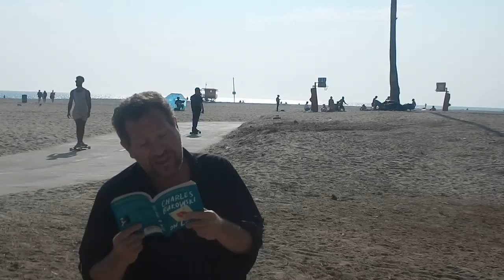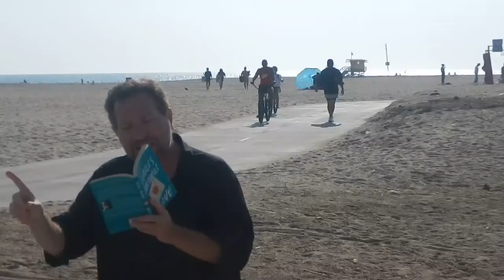Charles Bukowski's SNAP SNAP read by ACTOR Chris King! Venice Beach boardwalk protest poetry LA USA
perform everyday yo!